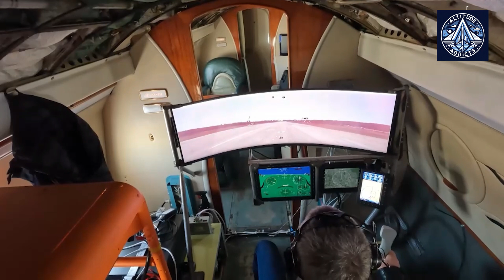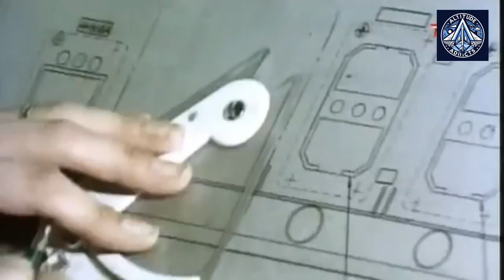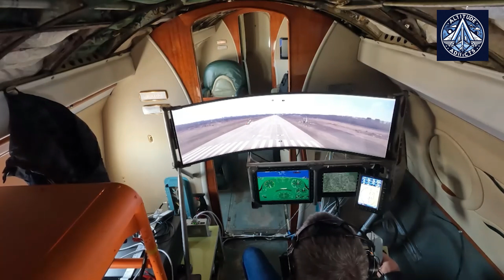Russia Tests World’s First Windowless Supersonic Jet Concept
In a world first, Russia has successfully tested a "closed cockpit" supersonic jet—replacing windows with AI, cameras, and digital screens! This breakthrough could make flights like Moscow to Vladivostok in just 3 hours a reality.

🛩️ Why is this BETTER than the Concorde?
🚀 Will AI replace PILOTS?

We break down Russia’s revolutionary aviation tech and what it means for the future of air travel!